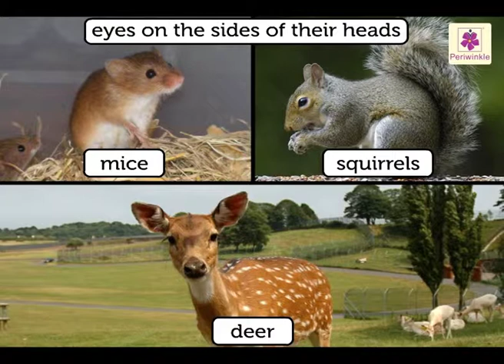Sensible Survival - Sight | Environmental Studies | Grade 5 | Periwinkle